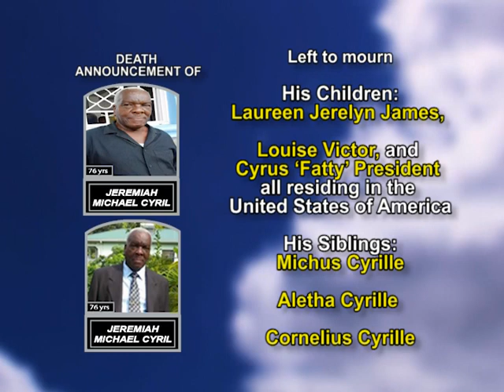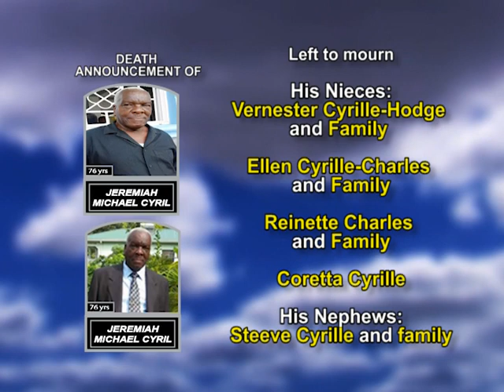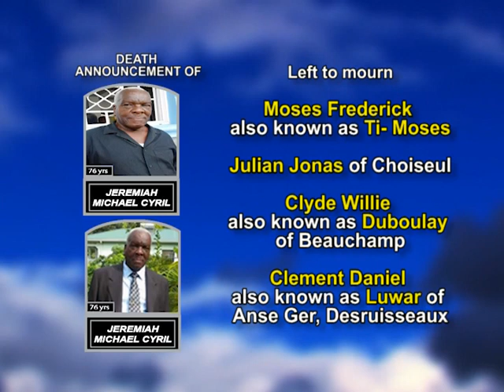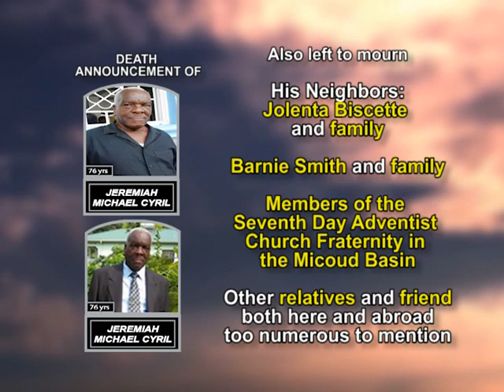Jeremiah Michael Cyril long